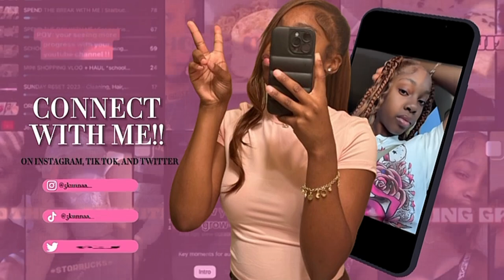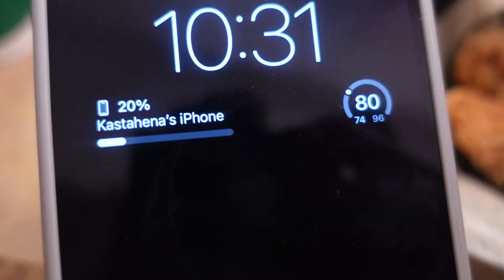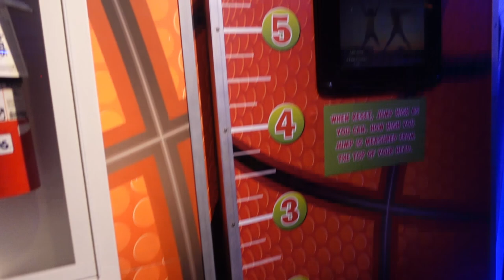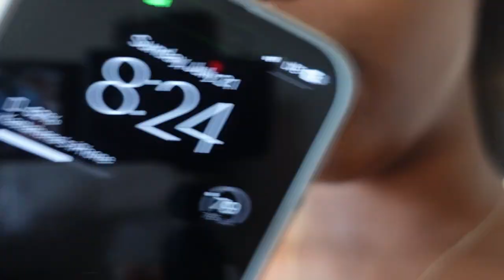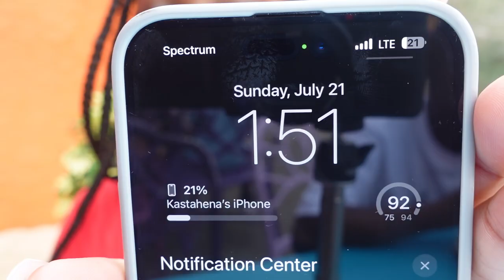SUMMER VACAY VLOG (Day 1 + 2) | Wonder Works, Busch Gardens, & More! | Kastahenaa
Hey Luvssss!
In today's video I FINALLY went on my summer vacation!☀️ I went to multiple places and decided to vlog something really fun that's happened during my summer vacation. Don't forget to watch the next part afterwards 👀overall I really hope you guys enjoyed today's video and as always, leave a suggestion as to what should be next! 🩷

~Socials~
Instagram/Finsta: 5kunnaa._ & henaapt.2
Spam: henaasdiaryy_
Tik Tok/YT Tik Tok: 5kunnaa._ & henaapt.2

~FAQ~
Grade? Sophomore
What do you edit with? Capcut & Canva

love yourself .